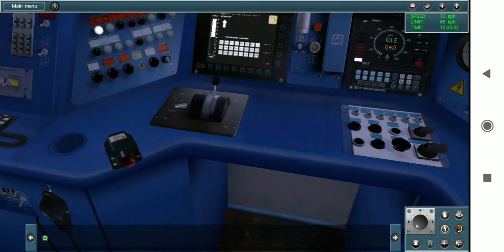ЭД4МК 0118 "Нева"